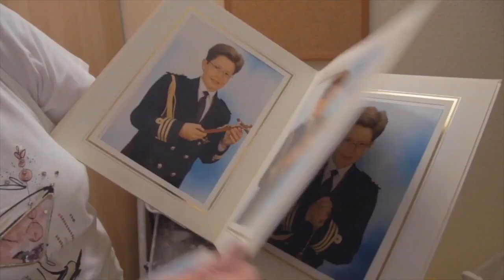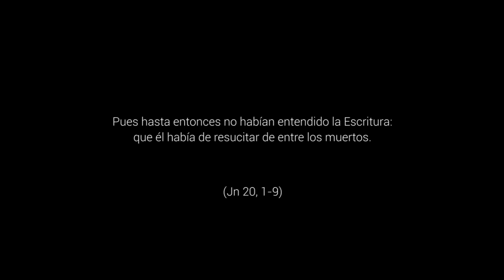Vidas resucitadas - Pascua de Resurrección, Ciclo A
Jn 20,1-9. Detrás de cada persona hay una historia de muerte y resurrección. El camino de conversión que iniciamos con la Cuaresma, y que vivimos de forma intensa en los días de la Semana Santa llega a su fin con la resurrección de Jesús. O mejor dicho, comienza con la resurrección. Todas las personas nos enfrentamos en nuestro día a día a pequeñas muertes para seguir viviendo. Jesús murió en la cruz y resucitó por todos nosotros. Y nosotros, como discípulos suyos podemos resucitar en lo pequeño de cada día. ¿Y tú, ya has resucitado hoy?